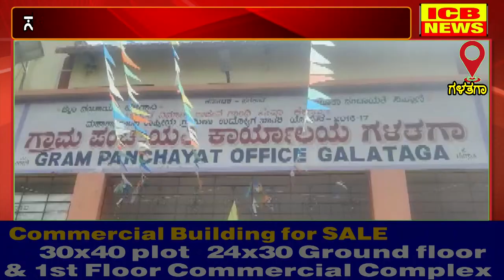ಗಳತಗಾ : ರಾಜಕೀಯ ದ್ವೇಷದಿಂದಾಗಿ ಸಮಸ್ಯೆಗಳು ನಿವಾರಣೆ ಆಗುತ್ತಿಲ್ಲ : ಶ್ರೀಮಂತ ದೀಕ್ಷಿತ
ಗಳತಗಾ : ರಾಜಕೀಯ ದ್ವೇಷದಿಂದಾಗಿ ಸಮಸ್ಯೆಗಳು ನಿವಾರಣೆ ಆಗುತ್ತಿಲ್ಲ : ಶ್ರೀಮಂತ ದೀಕ್ಷಿತ (ICB NEWS GALATAGA)